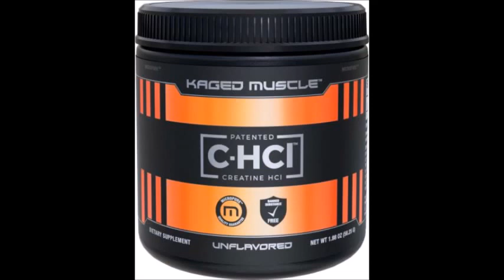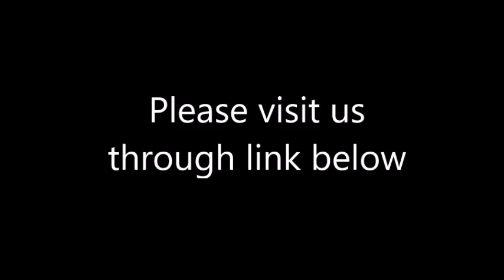Creatine HCL vs Kre Alkalyn